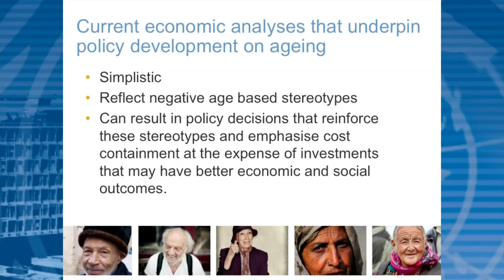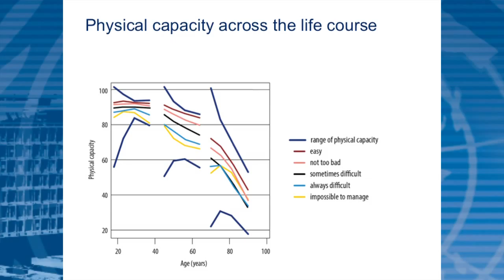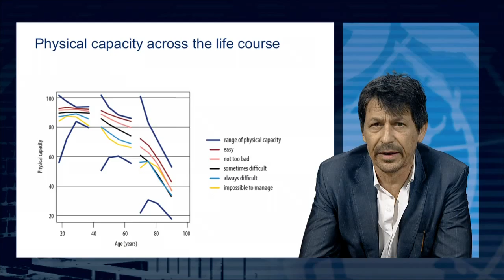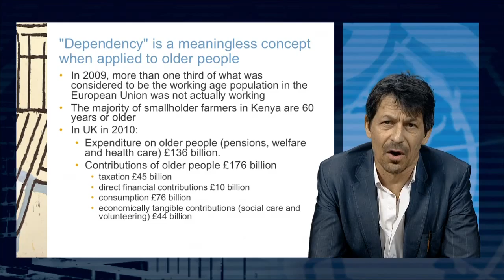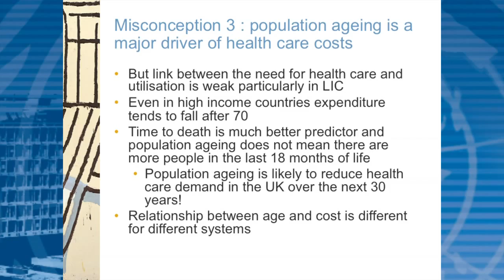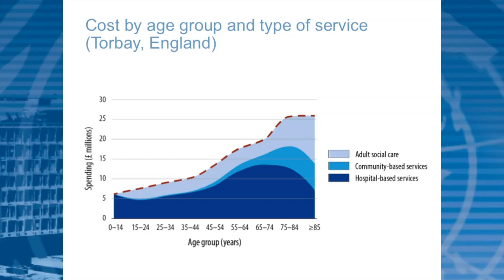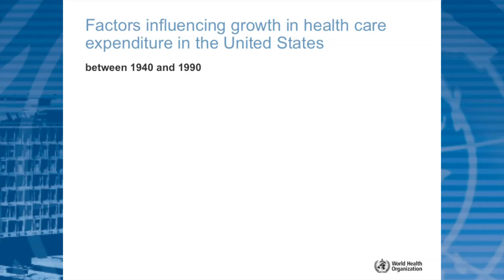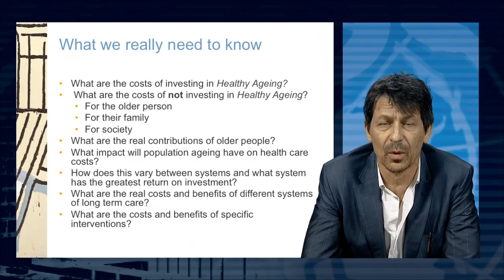WHO MSG Ageing economics of health BEARDj 25FEB2016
Presentation by John Beard, Director of the World Health Organisation's Department of Ageing and Life Course, at the Expert consultation meeting on "Economic implication on Ageing", organised by HelpAge International, East Asia/Pacific Regional Office.